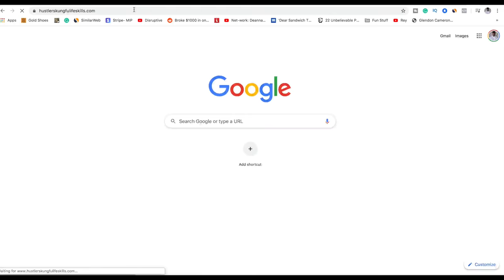The Fake American Economy is being Revealed Right Before our Eyes